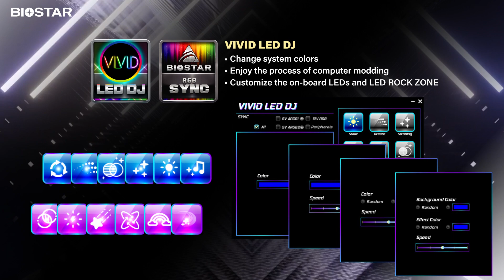BIOSTAR X870E VALKYRIE empowers professionals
X870E VALKYRIE
LINE：@biostar-taiwan